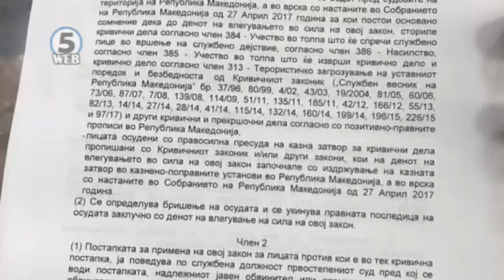ВМРО-ДПМНЕ го поднесе Предлог Законот за амнестија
И тие што веќе се осудени, и тие на кои им се суди и тие кои можеби би се открило дека се организатори на настаните од 27 април лани – ВМРО-ДПМНЕ бара амнестија за сите.